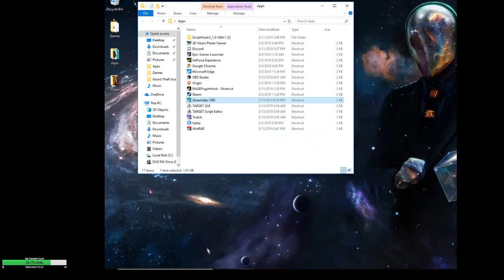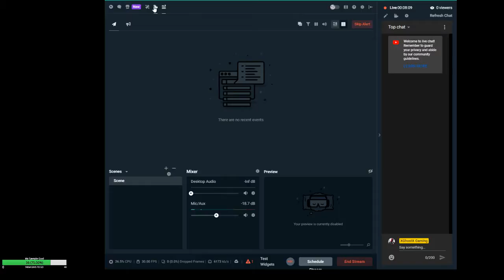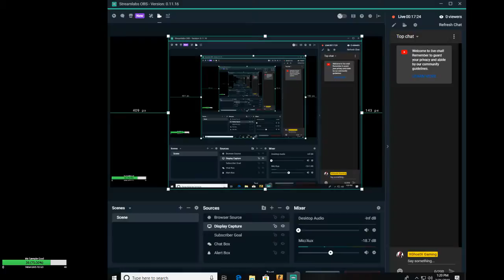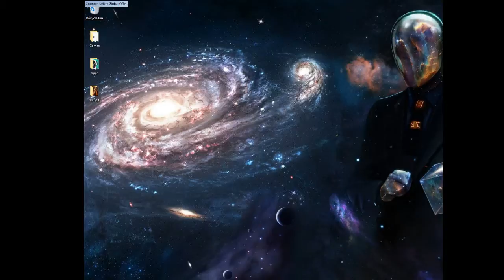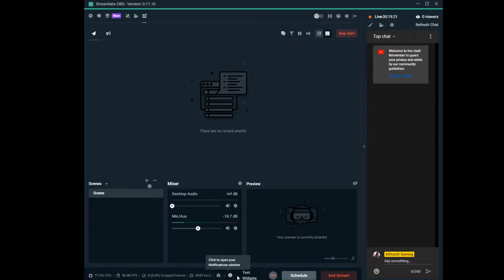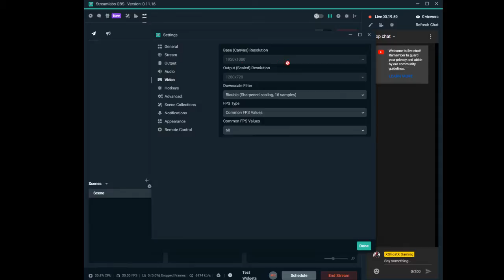XGhostX Gaming RUSTLive Stream